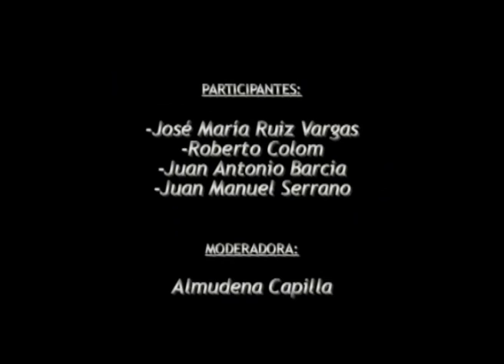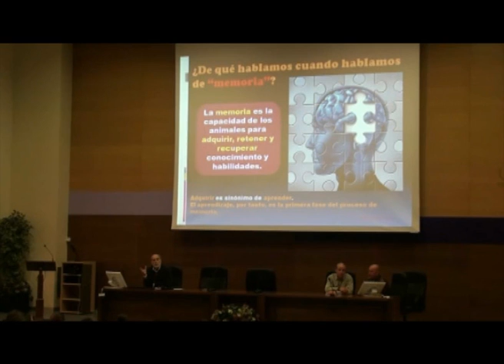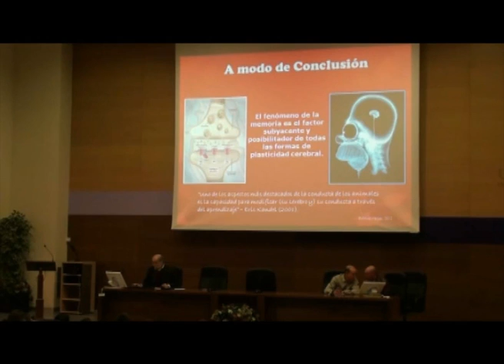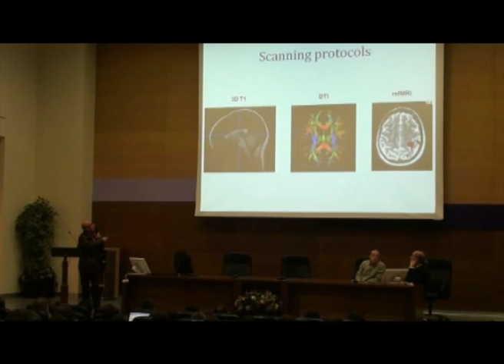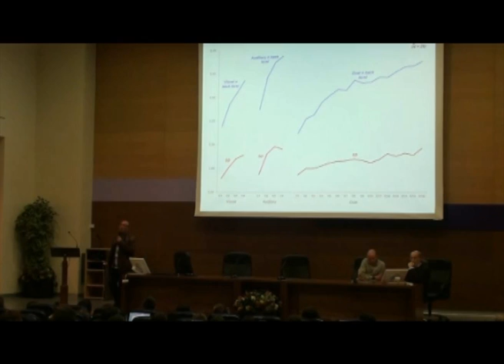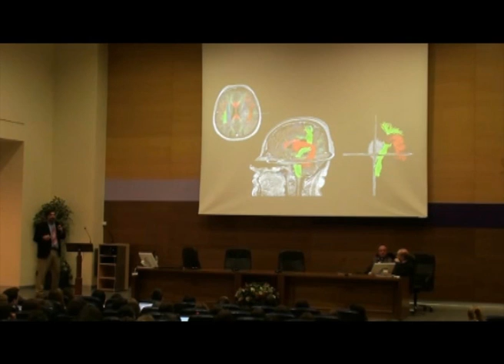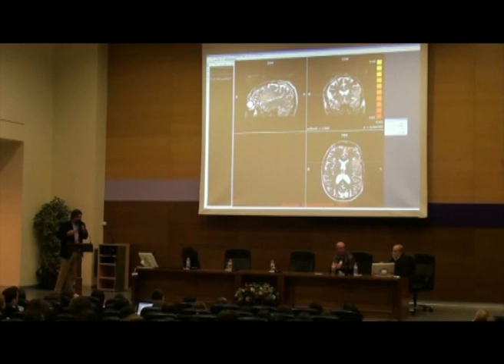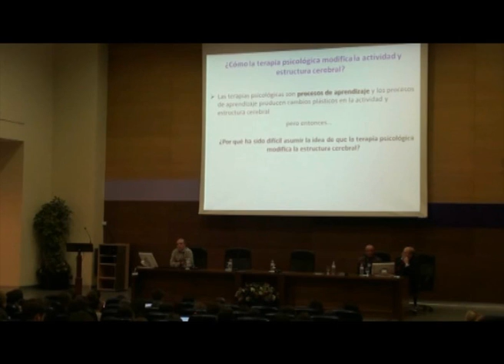Mesa redonda en la Biblioteca de Psicología UAM [XII Semana de la Ciencia 2012]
"Mesa redonda en la Biblioteca de Psicología UAM: ""Plasticidad cerebral: ¿hasta qué punto podemos modelar nuestros cerebro?"". XII Semana de la Ciencia (2012).

Ponentes: Prof. Almudena Capilla , Profesora del Departamento de Psicología Biológica y de la Salud de la UAM; Prof. José María Ruiz Vargas, Catedrático del Departamento de Psicología Básica de la UAM; Prof. Juan Antonio Barcía , Neurocirujano y profesor de la Facultad de Medicina de la UCM; Juan Manuel Serrano , Profesor del Departamento de Psicología Biológica y de la Salud de la UAM; Prof. Roberto Colom , Catedrático del Departamento de Psicología Biológica y de la Salud de la UAM.